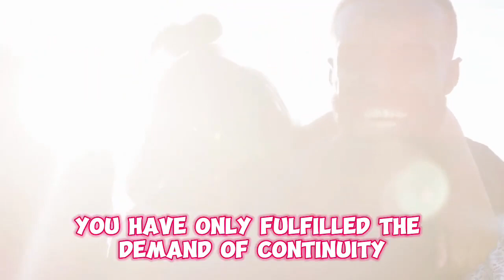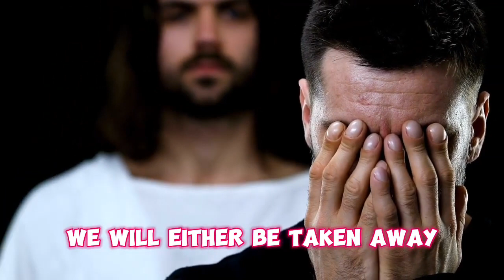October 29, 2023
Video from Newell Carr